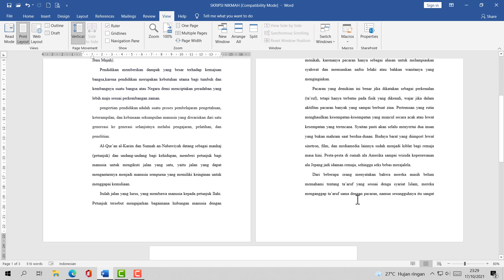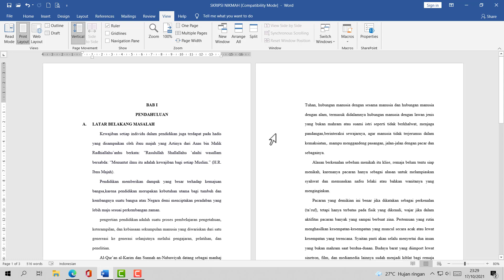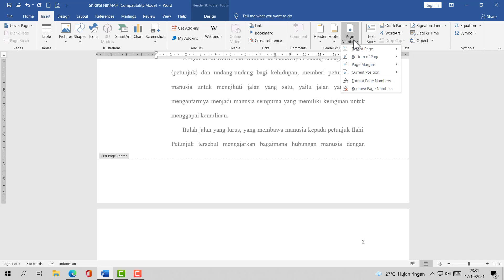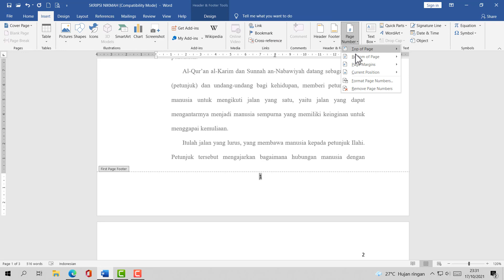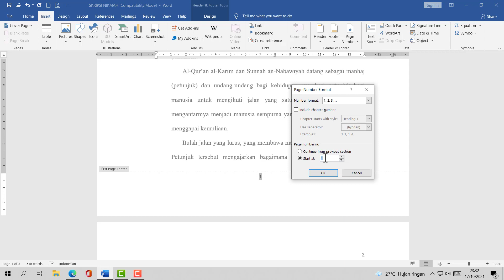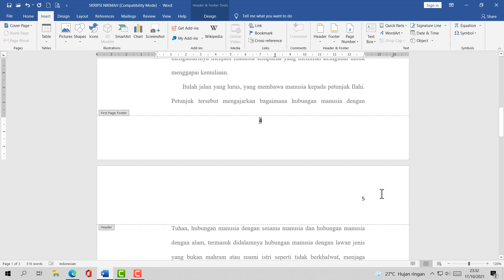Penomoran Halaman Berbeda Posisi dengan BAB Terpisah pisah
Penomoran Halaman Berbeda Posisi dengan BAB Terpisah pisah dapat diparktikan jika file bab teman-teman memang dipisah-pisah, dan merupakan cara alternatif jika sobat belum bisa membuat penomoran keseluruhan dokumen baik skripsi, makalah, laporan dalam satu file penuh.